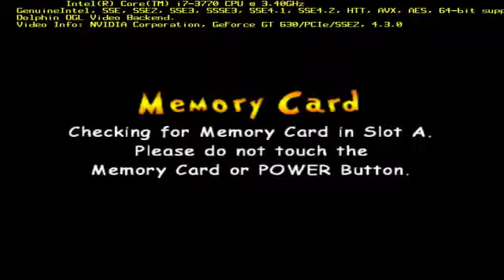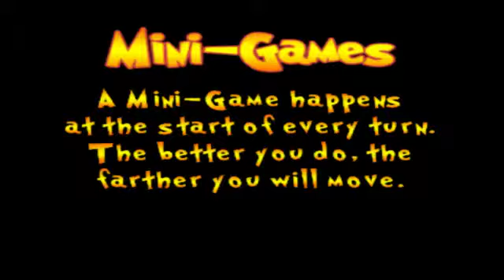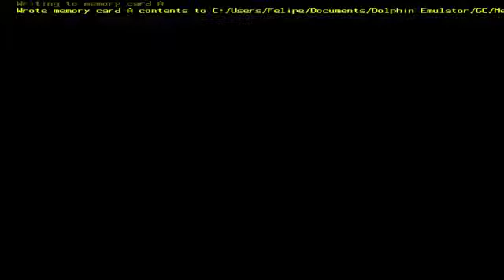PAC-MAN FEVER- TROPICAL BOARD NORMAL CO-OP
LIL GOOBERT (TIGER) & I (HEIHACHI) PLAYED THE TROPICAL BOARD NORMAL